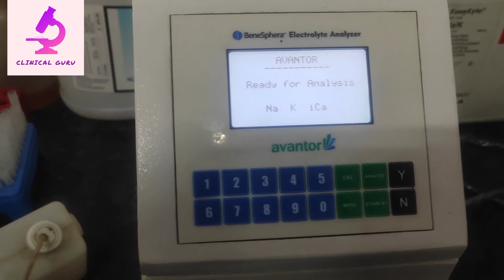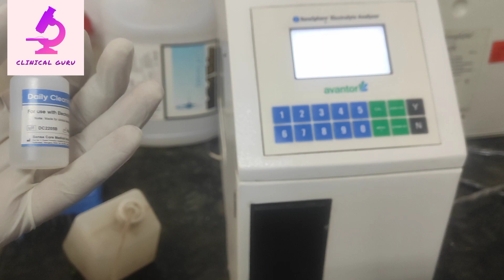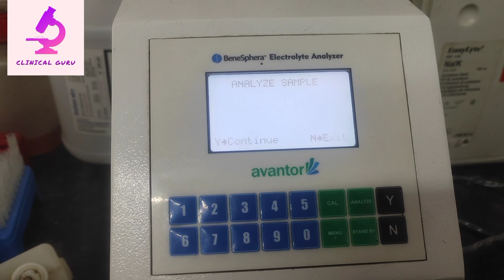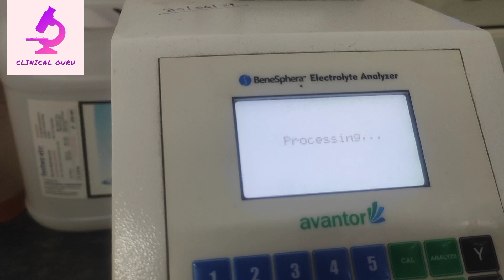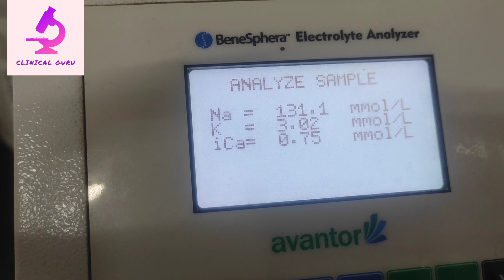how to run nak | electrolyte